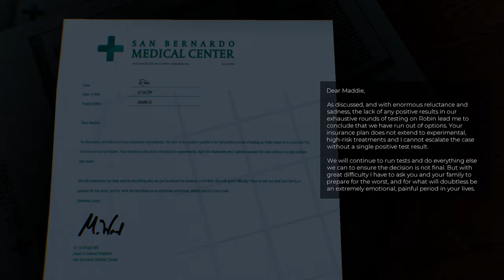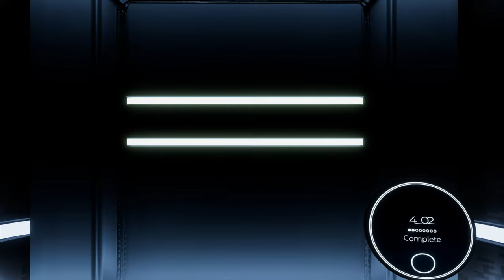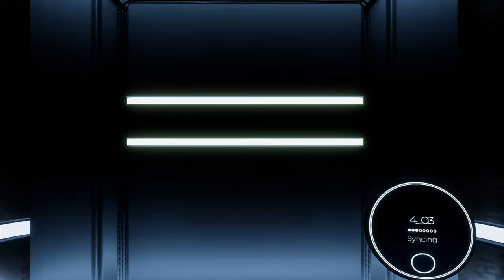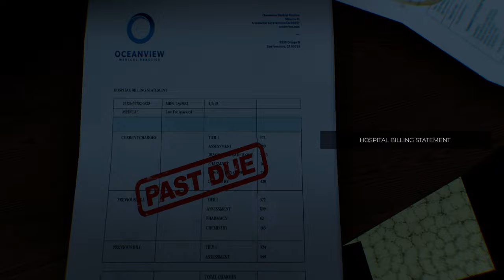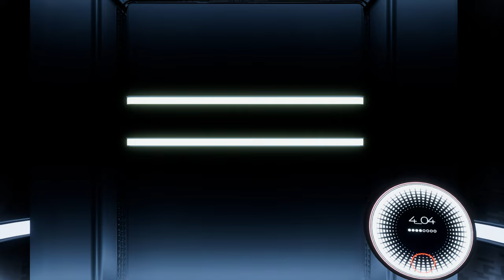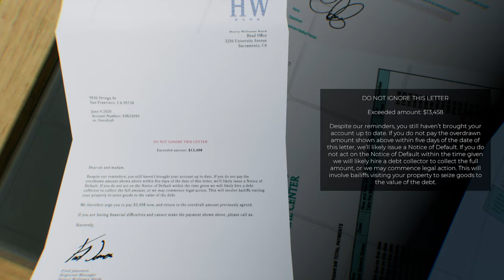Spectrum Retreat (PS4 Pro) - 07 - Floor 4, Part 2/3 (Playthrough Complete)